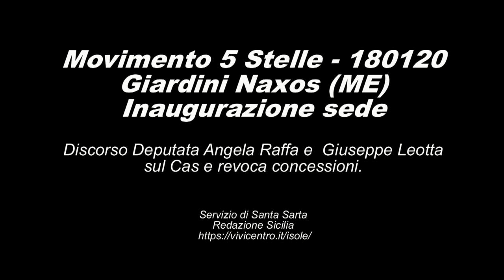Movimento 5 Stelle 180120 Giardini Naxos ME Inaugurazione sede